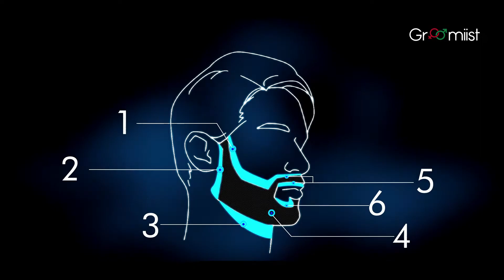Groomiist Platinum Series Cordless Beard Trimmer Kit PT-303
Groomiist Platinum Series Corded/Cordless Shaver PS-33 with Digital Display & Quick Charging Dock: 45 Minutes Running Time & 1 Shave in 5 Min Quick Charge & 700mAh Lithium-Ion Battery

About Product
Pop-Up Trimmer, Super-Speed Liner Motor, 1.5 Hours Charge Time, 45 Minutes of Cordless Usage, 5 Min Quick Charge = 1 Shave.
Corded & Cordless Operation, 700mAh Lithium Battery, Latest Close Fitting 4 Heads Technology, LCD Display for Power Percentage, Sharp Knife, Slide Cutting 30% Faster.
Washable (IPX6), Wet & Dry Usage, Travel Lock Switch Function, Charging Indicator, Independently Float Type Head.
2 Years Manufacturer Warranty.

Brand: Groomiist
Special Feature: Cordless
Power Source: Battery Powered
Model Name: Platinum Series
Battery Life: 45 Minutes
Item Weight: 190 Grams
Colour: Black
Blade Material: Stainless Steel
Head Type: Foil

Included Components Accessories: Shaver Device, Travel Case, Charging Base, Adapter, Oil Bottle, Cleaning Brush, Spare Foils, User Manual & Warranty Card.Accessories: Shaver Device, Travel Case, Charging Base, Adapter, Oil Bottle, Cleaning Brush, Spare Foils, User Manual & Warranty Card.